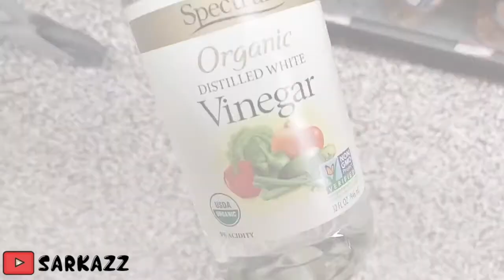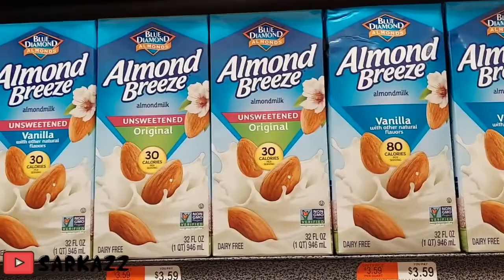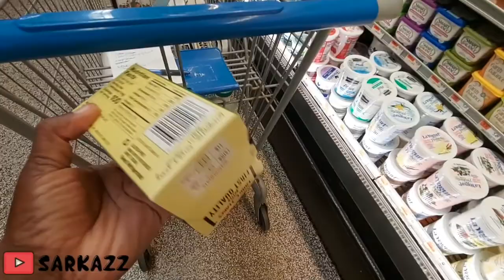GROCERY HAUL while shopping 10/8/20